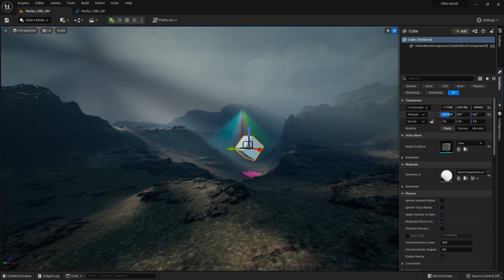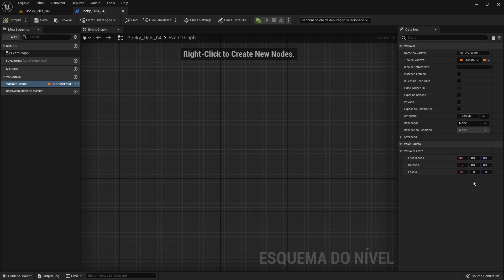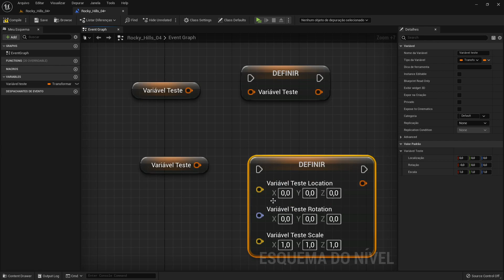Variáveis #04 Unreal Engine 5 Blueprints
Nesta aula, teremos uma introdução aos tipos de variáveis mais comuns dentro do Unreal Engine 5. Explicarei brevemente os diferentes tipos variáveis e seus usos, além de como podemos criá-las.

► Guia:

00:00​    ► Unreal Engine 5 - Blueprints
00:55    ► Variáveis mais comuns
04:34    ► Como usar variáveis no Event Graph